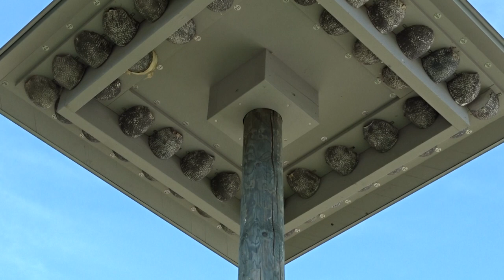Schwalbenhaus von Lupsingen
Das Schwalbenhaus von Lupsingen (Schweizer Kanton Basel Land).